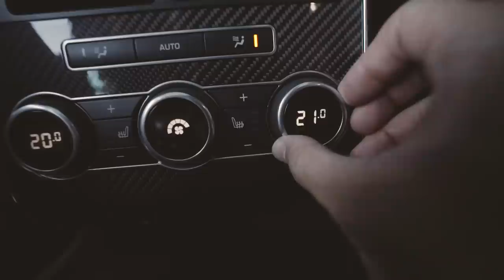TEST DRIVING THE RANGE ROVER SPORT SVR WITH DIZZY! | 跟DIZZY一起試乘新的SVR!《EMC Vlog Vol. 5》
Dizzy and I are looking to add another SUV to our garage. Preferably, a rare performance SUV that’s really comfortable. Or you guys want to see our G-class in the next vlog?

我跟Dizzy打算為我們的車庫再添一台休旅車！！我們想要一台既特別稀有又舒服的休旅車，留言告訴我們你覺得這台車怎麼樣？
或是你們想在下一集看到G-class呢？